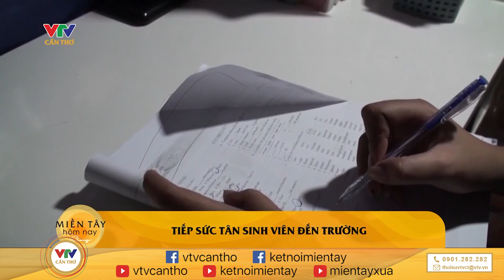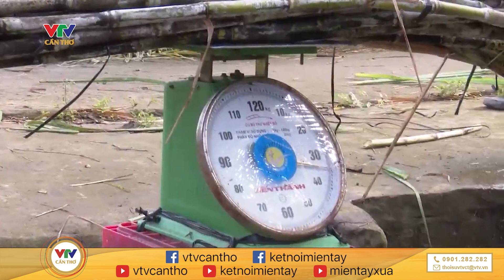Tiếp sức cho các tân sinh viên đến trường | MIỀN TÂY HÔM NAY - SÁNG 22/10/2023 | KẾT NỐI MIỀN TÂY